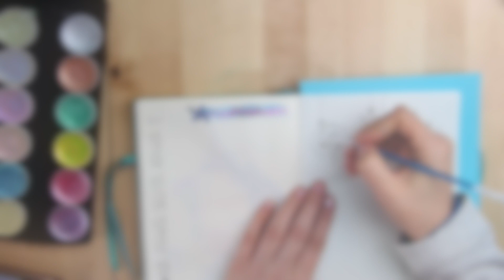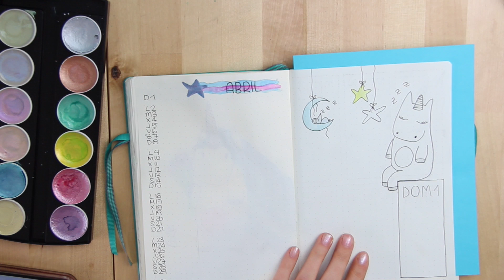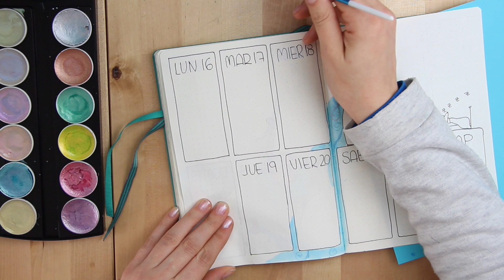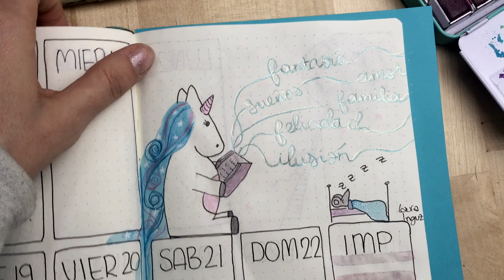BULLET JOURNAL ✩ ABRIL ✩ PLAN WITH ME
H E L L O   M I   G E N T E ! !
Yo ya le voy dando la bienvenida al mes de abril, ya por fin primavera!
Y en este mes en el bullet me he esmerado más que en otros meses, porque me ha dado la pájara! Me he puesto a ilustrarlo un poco y estoy más contenta que nunca con él.
Os animo a que lo intentéis, que probéis con vuestros propios dibujos.

Espero que os sirva de inspiración!!!

› METALLIC ACCENTS DE PRIMA:

› PINCELES CON DEPÓSITO DE AGUA:

› LEUCHTURM VERDE PUNTOS

› BOLÍGRAFO CALIBRADO MICRON

› GELLY ROLL

✩ I N G U Z A N D O ✩

✩ M I T I E N D A E T S Y ✩

LAURA BENITO
Apartado de Correos 10
28232, Las Rozas
Madrid, ESPAÑA

› Este NO es un vídeo promocional. Todo lo que muestro lo he comprado yo, salvo en los intercambios con amigas.